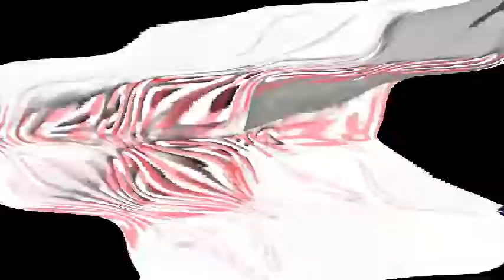"Add a title that describes your video" bithc i don't want to